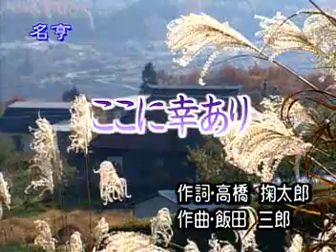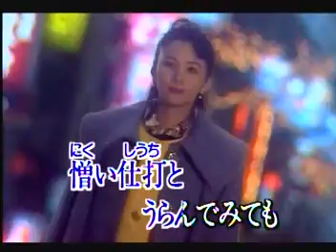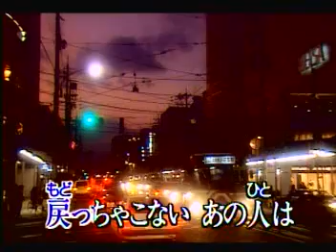裏町人生+ここに幸あり+柳ケ瀨ブル-ス~翻唱~愛子